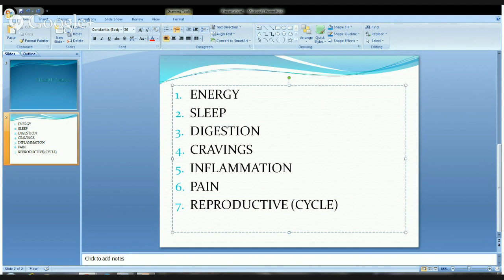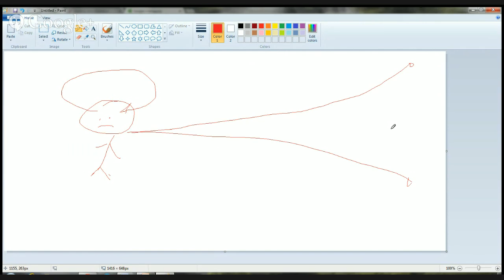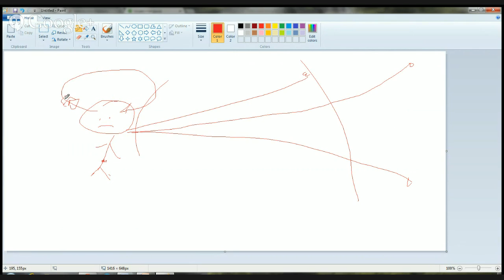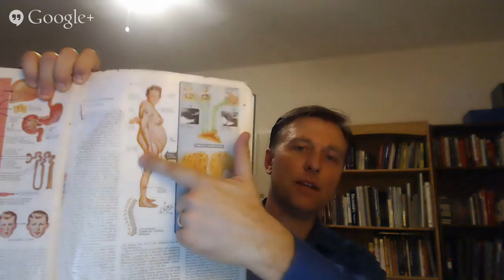Dr. Berg's Debug Weight Loss Live Webinar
Dr. Berg's Debug Weight Loss seminar was a live event and he talked about what to do for debugging weight loss. He covered some important evaluation principles and gave many insights on how to get healthy.

Dr. Eric Berg DC Bio:

Dr. Berg, 50 years of age is a chiropractor who specializes in weight loss through nutritional and natural methods. His private practice is located in Alexandria, Virginia. His clients include senior officials in the U.S. government and the Justice Department, ambassadors, medical doctors, high-level executives of prominent corporations, scientists, engineers, professors, and other clients from all walks of life. He is the author of The 7 Principles of Fat Burning, published by KB Publishing in January 2011. Dr. Berg trains chiropractors, physicians and allied healthcare practitioners in his methods, and to date he has trained over 2,500 healthcare professionals. He has been an active member of the Endocrinology Society, and has worked as a past part-time adjunct professor at Howard University.

The Health & Wellness Center

4709 D Pinecrest Office Park Drive